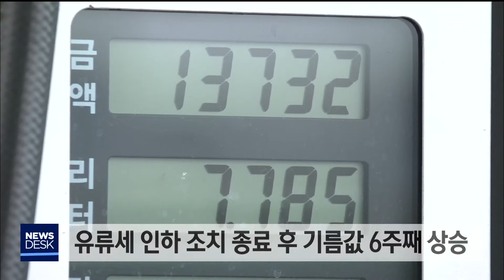2019. 10. 10 [원주MBC] 도내 기름값 6주째 상승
도내 기름값이 지난 8월 말
유류세 인하 조치가 끝난 뒤부터
6주째 상승했습니다.

 한국석유공사 유가정보서비스에 따르면,
10월 첫째 주 도내 주유소 휘발유 가격은
지난주보다 6원 상승한 리터당 1,550원을 기록했습니다.

 경유 판매 가격도 리터(ℓ)당 1,407원으로
함께 상승했습니다.

 한국석유공사는 사우디 생산능력의 완전복구 발표와 미국 원유재고 증가 등으로
국제유가는 하락했다고 밝혔습니다.